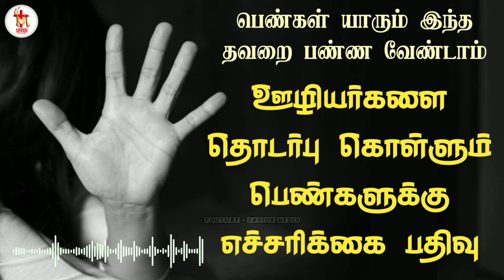பெண்கள் யாரும் இந்த தவறை பண்ண வேண்டாம் | Tamil Christian Testimony | Attention Here | Savior Media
𝗖𝗛𝗔𝗡𝗡𝗘𝗟 𝗠𝗔𝗜𝗡 𝗧𝗛𝗘𝗠𝗘
சத்தியத்தையும் அறிவீர்கள், சத்தியம் உங்களை விடுதலையாக்கும்.